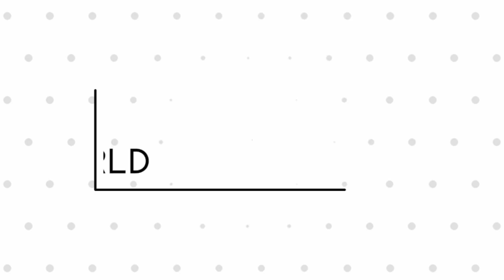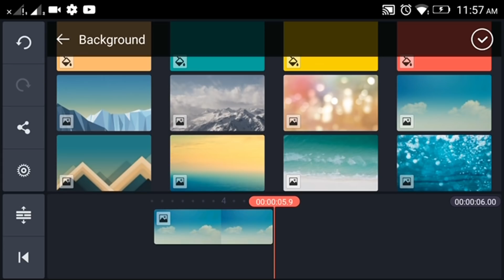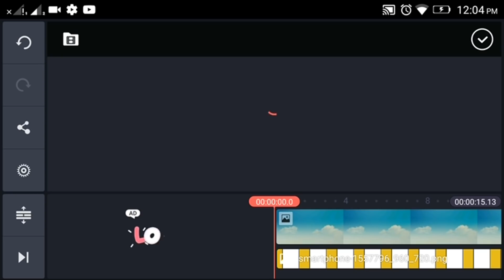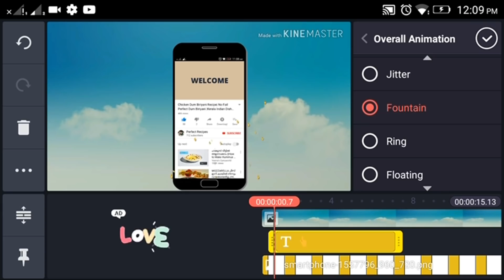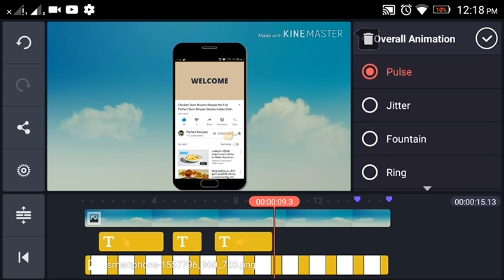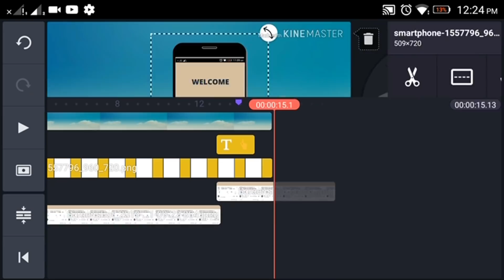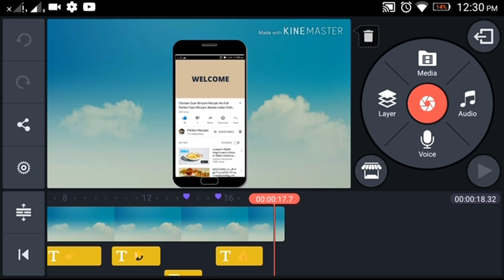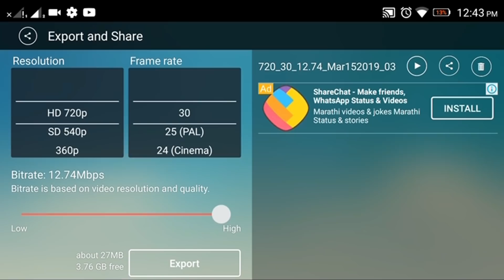Learn Editing Using Phone |Kine Master Editing Basics|Editing for Beginners in Malayalam